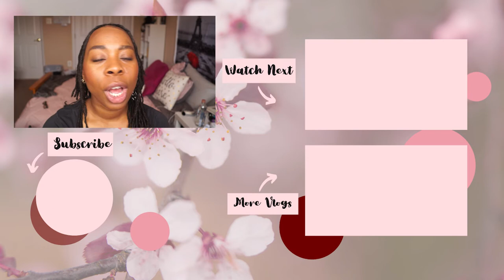How to Stay Disciplined When Losing Weight | Caroline Girvan Epic 3 Series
Hello Love!  In this video I want to share with you how to stay disciplined when losing weight.  My fitness journey has not been perfect but I have focused on staying disciplined and staying consistent.
Also, I am still doing Caroline Girvan's Epic 3 series and I am still in love!  Hope you enjoy this Fit Vlog!

Phil. 4:13